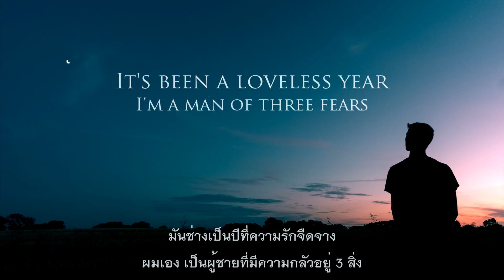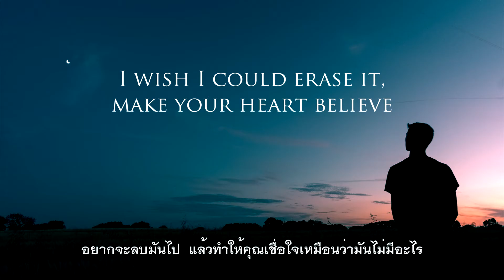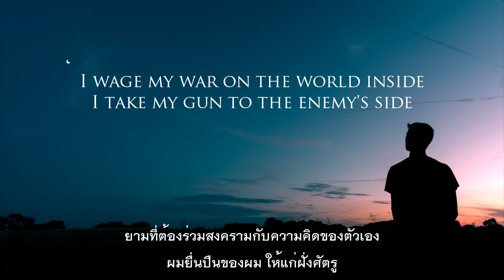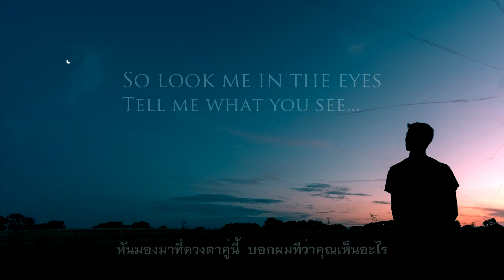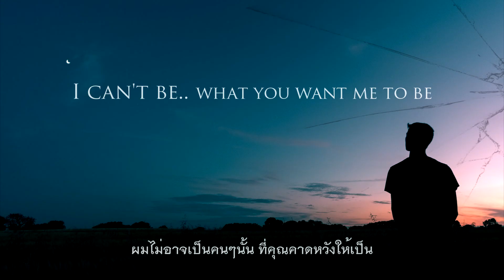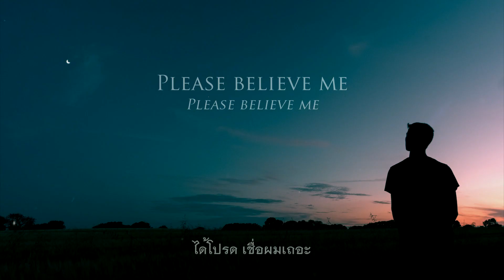Bad Liar - Imagine Dragons (Lyrics) แปลไทย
อีกเพลงจาก Imagine Dragons ที่บอกเล่าถึงความยากลำบากในช่วงเวลาหนึ่งปีนั้น ของนักร้องนำอย่าง Dan Reynolds ที่เขาเพิ่งจะเลิกกับภรรยาไป โดยที่ไม่สามารถโกหกกับความสัมพันธ์ที่ไปต่อไม่ได้แล้ว